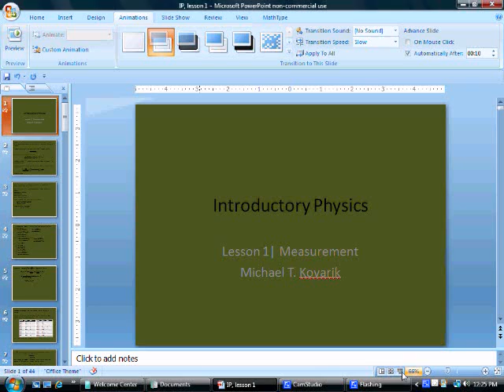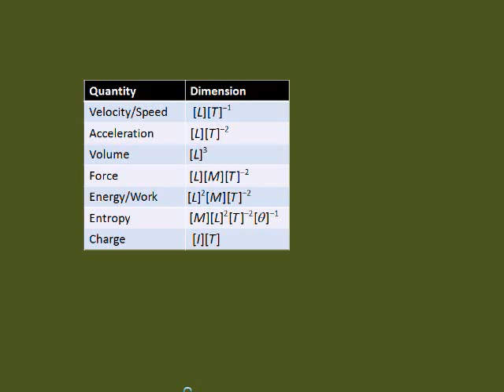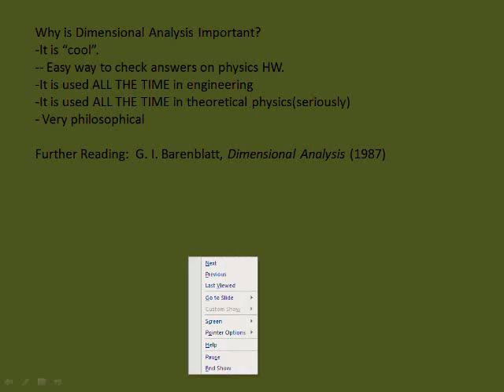Introductory Physics, Lesson 1 | Measurement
This is the first video of an Introductory Physics series. It deals with measurement.